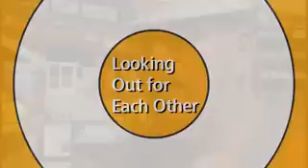Choose to Save A Life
Part of Skanska's fall prevention/protection campaign